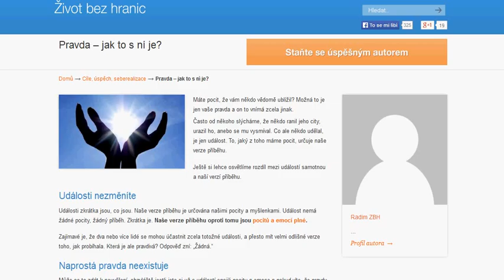Pravda -- jak to s ní je?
Máte pocit, že vám někdo vědomě ublížil? Možná to je jen vaše pravda a on to vnímá zcela jinak.